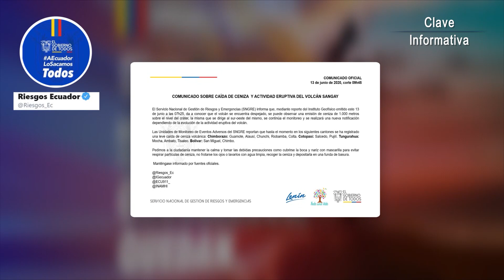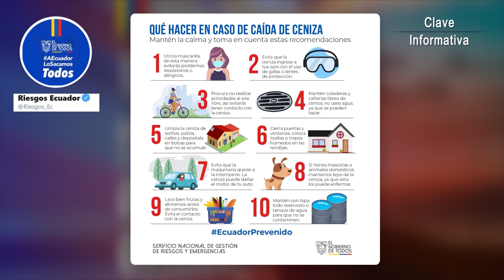Los bostezos envenenados del volcán Sangay en Ecuador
Ecuador sigue con preocupación la evolución del volcán Sangay, que lleva más de un año en actividad y desde hace unos días arroja de forma intermitente grandes cantidades de ceniza a la atmósfera… Estas erupciones crean nubes de polvo que pueden generar graves problemas para la salud pública, para las cosechas y para el transporte. De hecho, el pasado martes se tuvo que cortar el tráfico en varias carreteras y hubo que cancelar o aplazar varios vuelos en el aeropuerto de Guayaquil por culpa de la ceniza que había caído en la pista.

El problema afecta a ocho provincias, algunas, como la de Guayas, muy castigadas por la pandemia de la COVID-19. Las autoridades ecuatorianas han multiplicado los llamamientos a la población para que extremen las medidas de seguridad y han publicado una larga lista de recomendaciones para limitar el impacto en la salud de las nubes de ceniza: las mascarillas, una vez más, son fundamentales. Pero también lo es la limpieza, el almacenamiento del polvo en lugares seguros e impedir que contamine los alimentos o el agua potable.